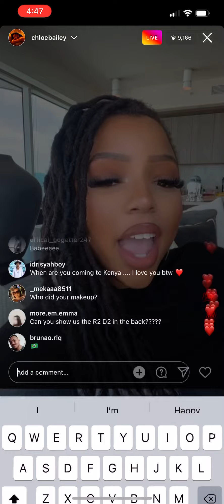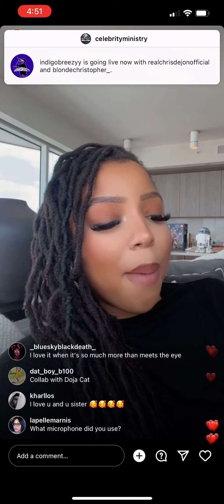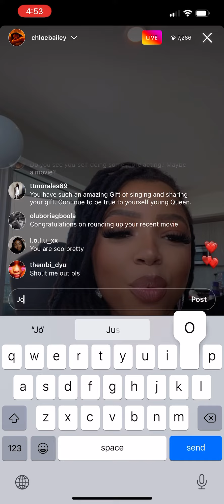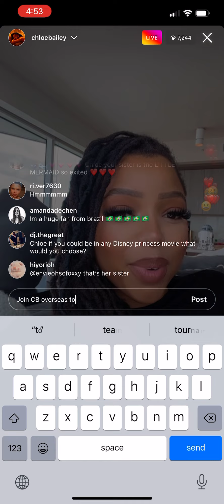Chloe Bailey| hailey playing Aerial in the littlemermaid